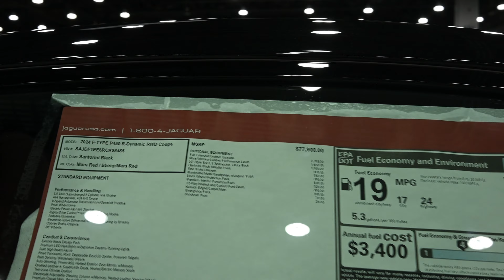Elegance and Power: 2024 Jaguar F-Type P450 R-Dynamic Coupe Santorini Black Review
Step into the realm of automotive sophistication with the 2024 Jaguar F-Type P450 R-Dynamic Coupe, adorned in the striking Santorini Black. This luxurious sports car is a symphony of design and performance, delivering an unforgettable driving experience.

Exterior Elegance:
The Santorini Black paint job elevates the F-Type's aesthetic to unparalleled levels. The sleek lines and aerodynamic curves of the coupe create a visual masterpiece, while the black finish adds an air of mystique and class. Whether parked in the city or tearing down the open road, the F-Type demands attention with its effortlessly chic presence.

Performance Prowess:
Beneath the hood lies the heart of a beast—a 5.0-liter V8 engine roars to life, generating an exhilarating 450 horsepower. The R-Dynamic variant ensures a thrilling ride, with responsive handling and precise control. From 0 to 60 mph in a blink, this Jaguar is more than a car; it's an adrenaline-infused escape.

Interior Luxury:
Slide into the cockpit, and you'll be enveloped in a world of opulence. The cabin boasts premium leather upholstery, meticulous craftsmanship, and cutting-edge technology. Every detail, from the ambient lighting to the intuitive infotainment system, is designed to enhance your driving pleasure. The F-Type P450 R-Dynamic is not just a car; it's a sanctuary of comfort and innovation.

Technology Features:
The Touch Pro infotainment system keeps you in command, while the driver assistance features ensure a safe and secure journey. Seamlessly integrate your smartphone for a personalized driving experience, blending the thrill of the road with the convenience of modern connectivity.

Conclusion:
In the 2024 Jaguar F-Type P450 R-Dynamic Coupe, elegance meets power in a perfect union. From its captivating Santorini Black exterior to the adrenaline-pumping performance, this luxury sports car is a testament to Jaguar's commitment to excellence. Experience the allure of the open road like never before with a vehicle that transcends expectations. The F-Type P450 R-Dynamic is not just a car; it's a statement, and it's waiting for you to make it. Elevate your driving experience and redefine luxury with Jaguar's latest masterpiece.